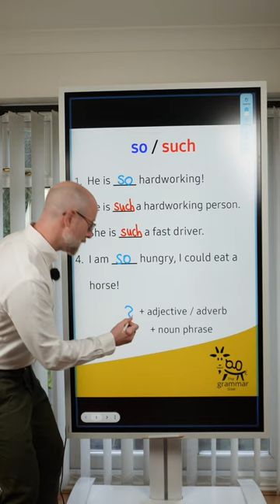so & such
In today’s English language grammar video, we look at so and such, and their associated language patterns. Do the quiz and discover the English language grammar tip at the end about when we use so and when we use such. Good luck with the quiz!